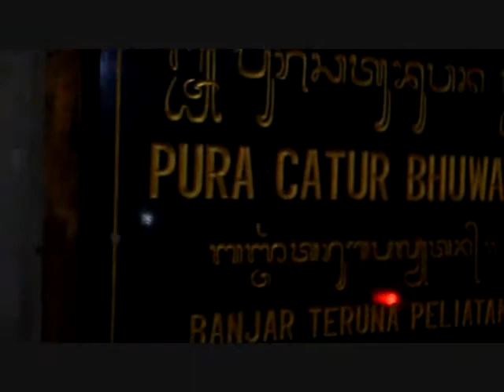Ida Ratu Lingsir mesolah (trailer)